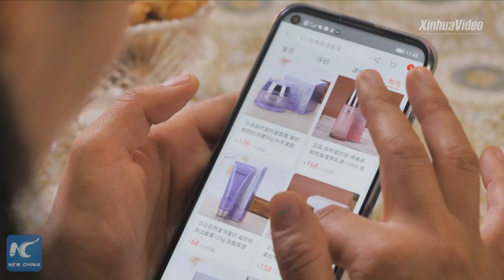Xinjiang, My home | Online shop owner Kemiriya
Kemiriya is a mother of two in Payzawat, China's Xinjiang. As life getting better, she wants to make changes and become online shop owner. Check out how she works toward the goal step by step.